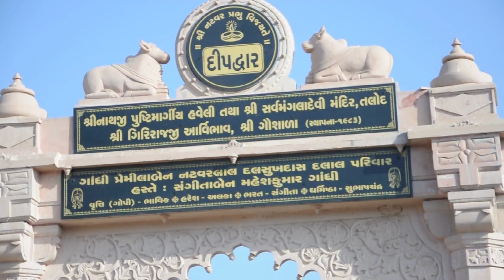sarvamangalamataji01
Enterance of Shrinathji pushtimargiya Haveli, Talod.